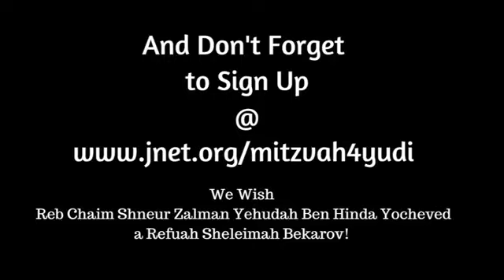Hillel Kapnick - V'ahavta (Acapella)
Acapella cover of “Veahavta” by Hillel Kapnick composed and originally performed by the super talented Mendy Dukes (son of Sarah Dukes ) Sarah’s husband Reb Yudi Dukes still needs a complete refuah sheleimah and so everyone is asked to please go so we can add more and more zechusim to help bring him back home 100% healthy

אקפלה (ווקאלי) קאבר של "ואהבת" מאת הלל קפניק שהולחן ובוצע במקור על ידי מנדי דוקס המוכשר (בנו של שרה דוקס) בעלה של שרה, ר 'יודי דוקס, עדיין זקוק לשלימה מלאה של רפואה ולכן כולם מתבקשים בבקשה להיכנס לאתר / mitzvah4yudi כדי שנוכל להוסיף עוד ועוד זכאים שיעזרו להחזיר אותו לביתו בריא